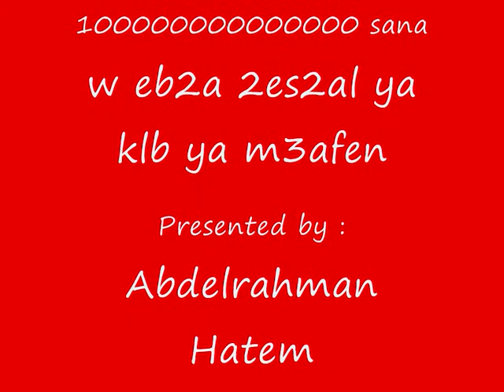Happy Birthday ya Ahmed Zakaria